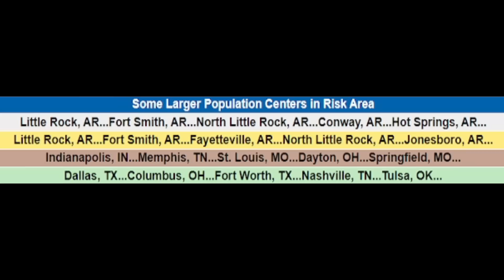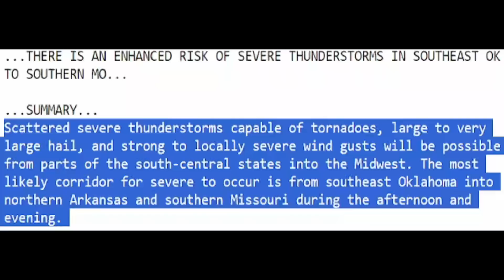A Worst Case Scenario Is Unfolding, Strong Tornadoes EF2 or Greater, Gorilla Hail & more..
We have a strong storm coming and keeps getting stronger. This storm is bringing potential tornadoes, EF2 or stronger, Gorilla hail and damaging winds, also looking like a hailstorm is brewing up. In this video I show you the latest timing on these storms so you can better prepare.
00:00 Severe weather update
03:00 Atmosphere update & impacts
09:24 Zoomed in view of severe storms
12:27 Special message

A Worst Case Scenario Is Unfolding, Strong Tornadoes, Gorilla Hail & more..